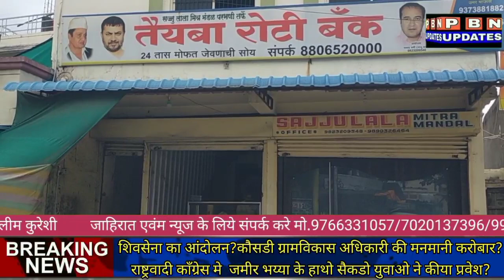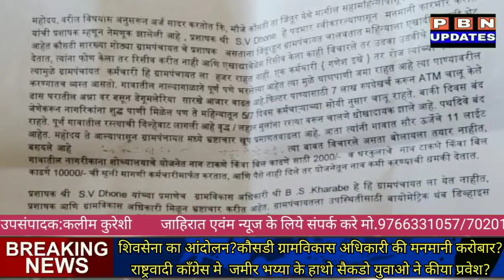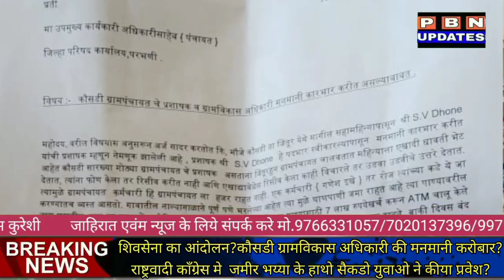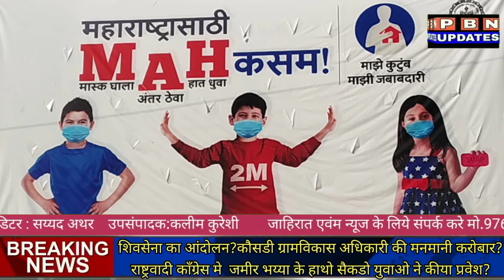25 Aug की BREAKING न्यूज और जिले की अहेम खबरे जानिए मेरे साथ सिर्फ परभणी अप्डेट्स न्यूज पर?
25 Aug की BREAKING न्यूज और जिले की अहेम खबरे जानिए मेरे साथ सिर्फ परभणी अप्डेट्स न्यूज पर